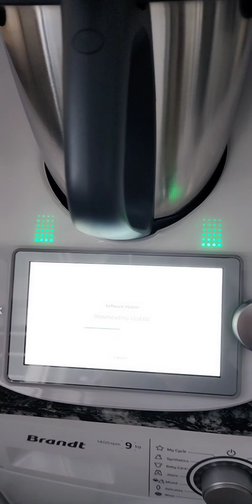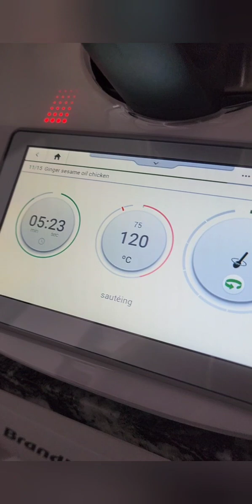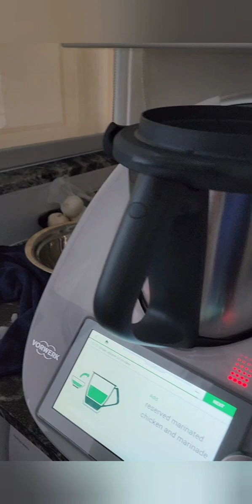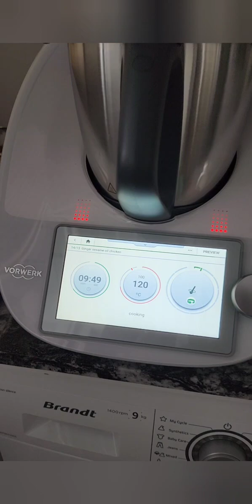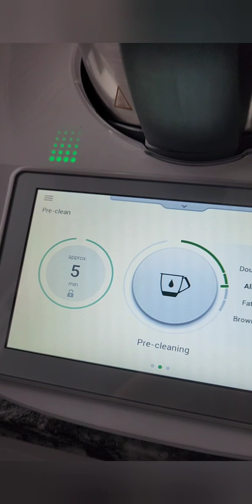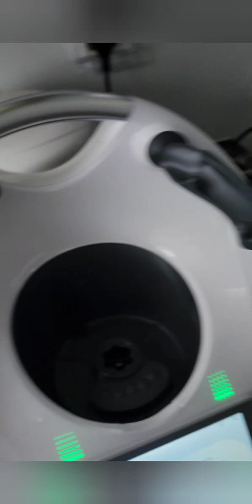Thermomix 第1次使用